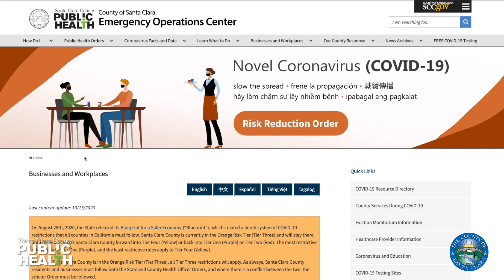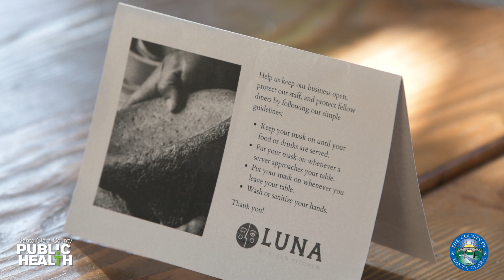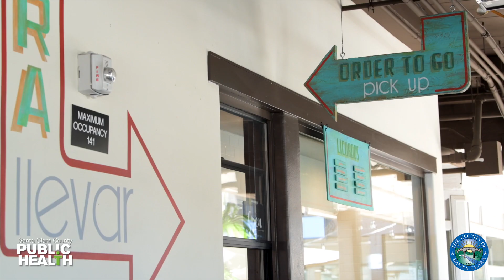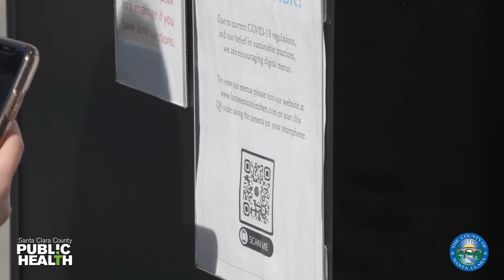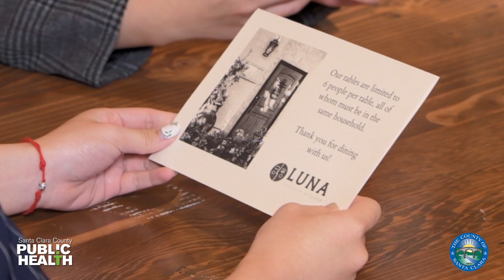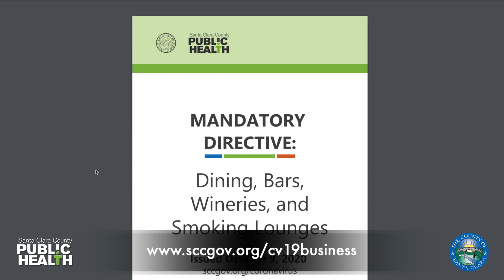Orange Tier: Indoor Dining now Allowed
Santa Clara County moved into the Orange Tier on October 14, meaning indoor dining is allowed. Dining indoors is still considered a high-risk activity for COVID-19, and there are extra safety measures in place to protect customers and staff. Watch our video guide to see how dining facilities should be operating to keep dining safe.

Business owners, find information and resources on how to open safely

For more information on upcoming changes, including the Directives for Indoor Dining,